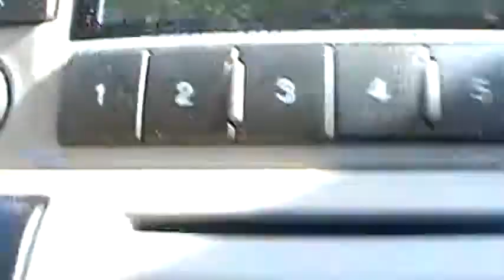BULB (Episode 740)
Step on the pedal.